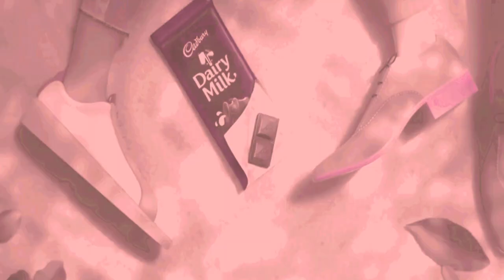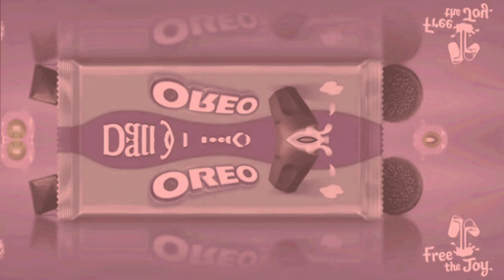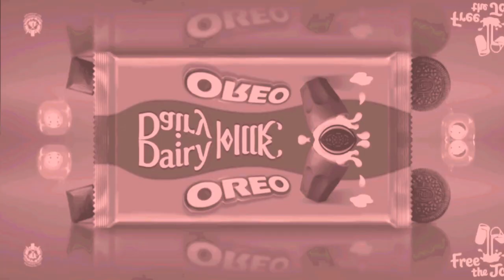Oreo Cadbury Dairy Milk with effects 20